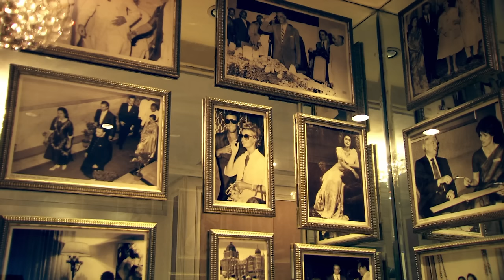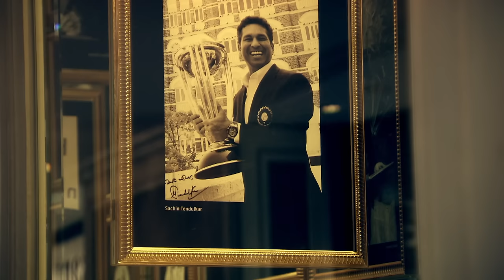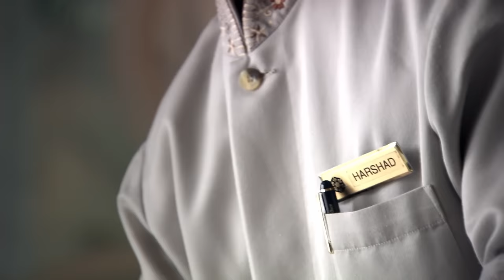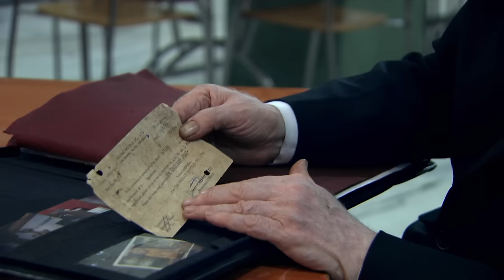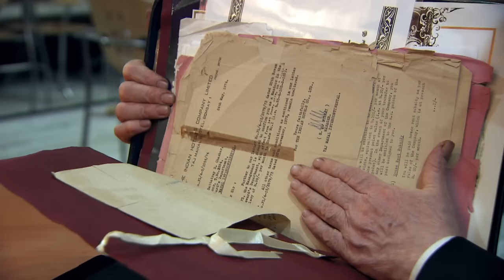Meet The Staff Of India's Most Luxurious Hotel | Hotel India E1 | Our Stories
In the first of this fascinating series, we meet the staff of India's most luxurious hotel, the Taj Mahal Palace in Mumbai.

The Taj Mahal Palace Hotel in Mumbai is India''s oldest and most famous hotel. In a city that is home to the country's wealthiest man, but where half the population still live in poverty, the Taj is where the super-rich come to be treated like the Maharajahs of India''s past. The filmmakers spent six months behind the scenes following the hotel's 1500 strong staff as they responded to every whim and demand with the mantra 'Guest is God'.

With rooms costing up to £9000 a night, this film follows General Manager Gaurav and Executive Housekeeper Indrani as they spend days making checks upon checks for VIP visits to the luxurious Tata Suite. We meet long-term resident Maria who spends six months of the year living in the hotel, we join oil trader Captain Bhasin as he hosts a cocktail party in his suite served by his English-style butler Melville; and Mr Chaskar, who has been in charge of the hotel''s mini-bar service for 42 years.